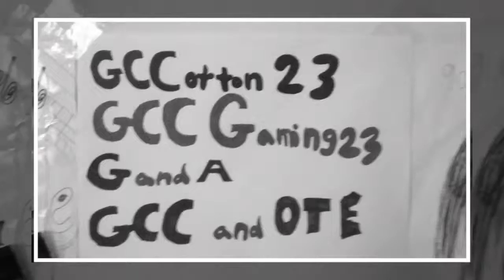Easter break!/ Day 1!